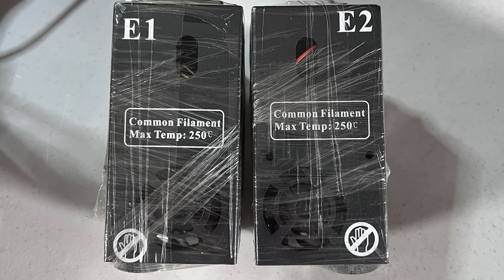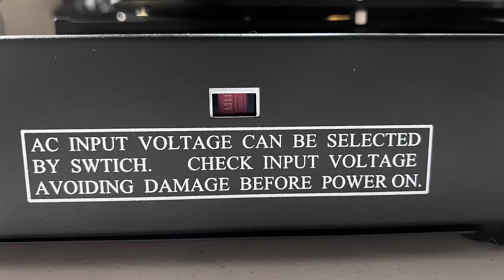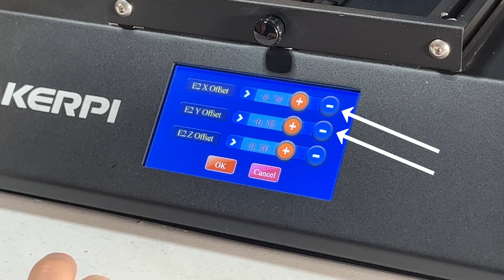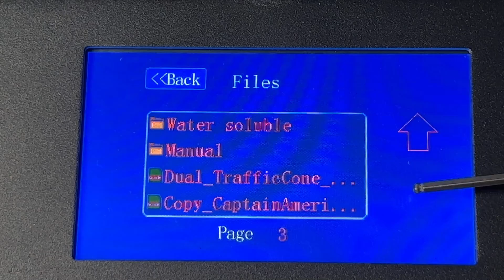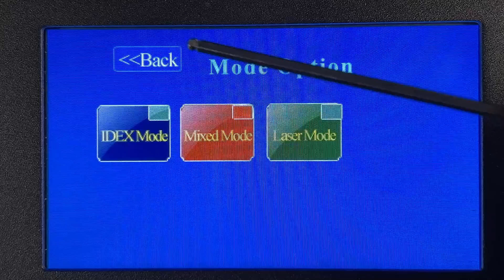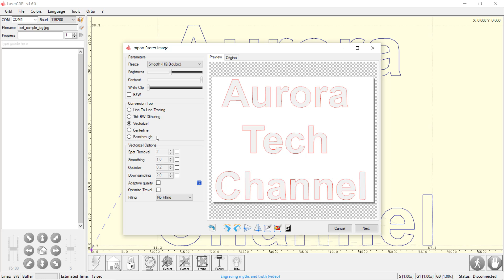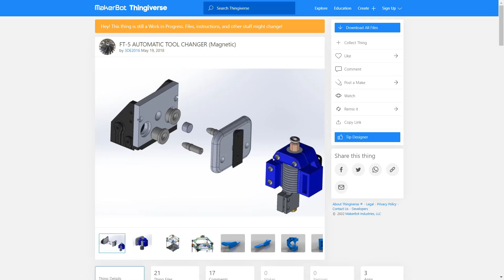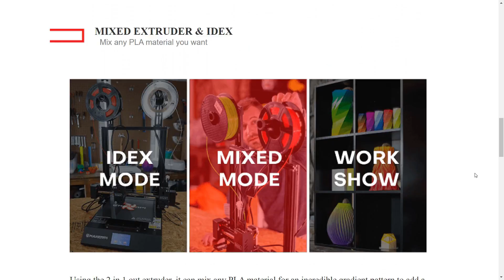MakerPi P3 Pro IDEX 3D Printer, 6 interchangeable tool heads, dual-color printing, laser engraving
Welcome back to Aurora Tech Channel. This is the first video that I am going to review of a machine that’s still under development and not available on the market yet. This MakerPI P3 Pro is an IDEX 3D printer with 6 interchangeable tool heads. Their Kickstarter campaign will be launching soon and the machine will probably be ready to ship in the second half of 2022. I would like to thank MakerPi for sending this machine, I will see what this machine can do and share what I think about it.

As of today, MakerPi haven't released the price of the machine yet.

2/9/2022 Update:
Kickstarter Campaign:

Super Early Bird Price
P3 Pro IDEX printer with 2 tool heads: $399